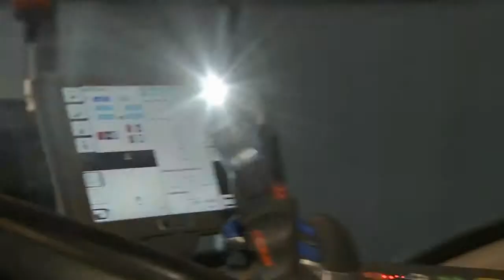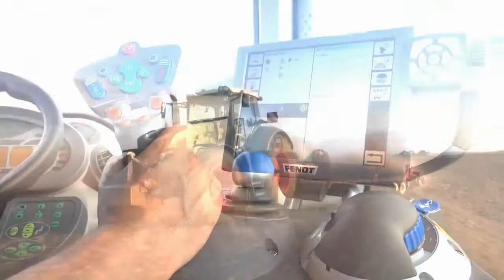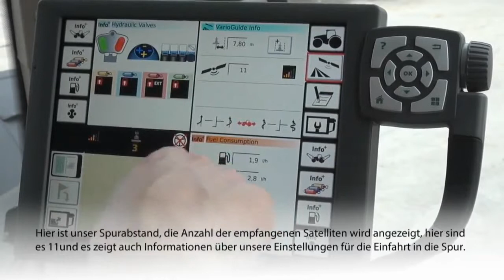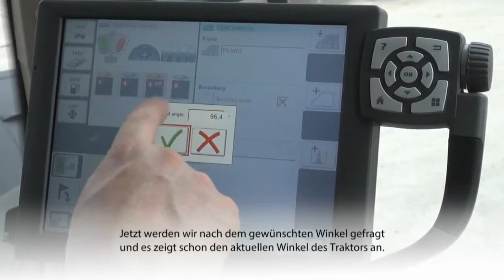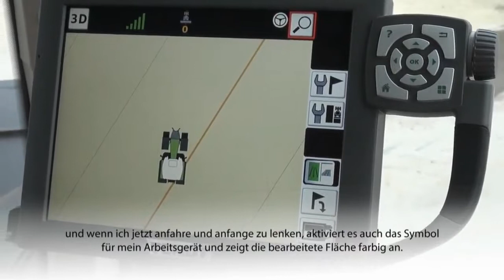Fendt in Australien: Lohnunternehmer setzt auf VarioGuide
Fendt VarioGuide in Australien.

Steve Lynch setzt auf Spurführungssysteme. Im Autonomous Modus bringt er beispielsweise Mist und Kompost aus.

VarioGuide Spurführung -- Wissen wo's lang geht Das von Fendt neu entwickelte Spurführungssystem VarioGuide garantiert dank neuer Satellitentechnik höchste Z.

Fendt Vario Guide in Action.

 Fauchage- Mowing with Vario guide, Fendt 933 Vario Black Beauty et triples faucheuses Vicon !

Fendt Varioguide - Kutlucan.